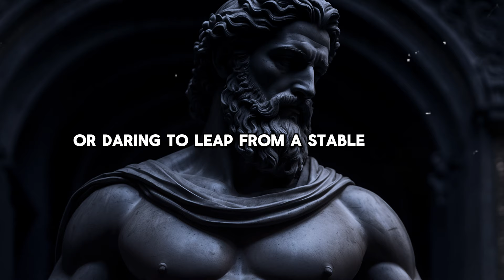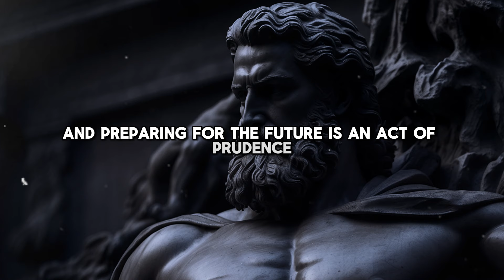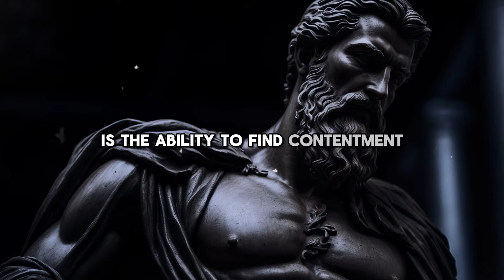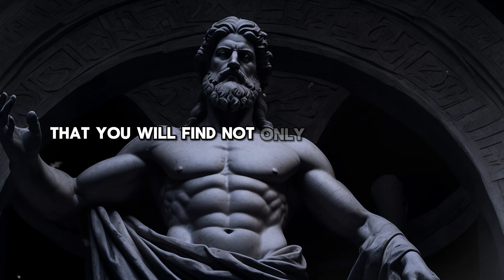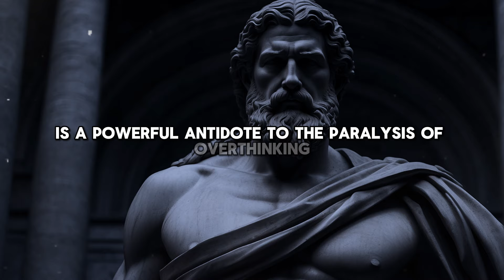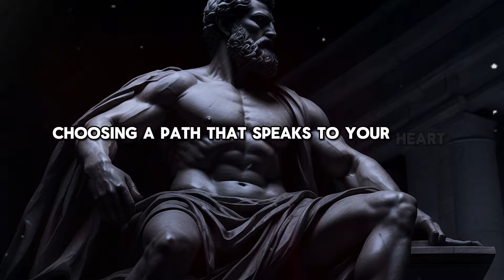8 Stoic Lessons MEN learn TOO late in life | Stoicism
8 Stoic Lessons MEN learn TOO late in life | Stoicism

Unlock the transformative power of Stoicism with our latest YouTube video, "8 Stoic Lessons MEN learn TOO late in life | Stoicism."

🎥 Journey with us as we delve into the core principles of Stoic philosophy and reveal the indispensable lessons that every man should embrace for a life of resilience and fulfillment.

💡 Explore practical strategies for navigating life's challenges with wisdom and grace, from cultivating inner strength to embracing the inherent beauty of adversity.

🛡️ Arm yourself with Stoic virtues such as courage, wisdom, and temperance to shield against the storms of life and emerge stronger than ever before.

🌱 Embark on a path of personal growth and self-discovery as we uncover how Stoicism empowers men to lead lives of purpose and meaning, guided by timeless wisdom and virtue.

⏳ Don't miss out on this opportunity to elevate your life with the profound insights of Stoicism. Hit play now and embark on your journey to mastering the art of living well.